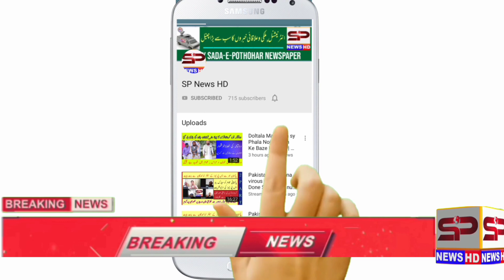PML-N Chaudhry Muhammad Riaz has been sentenced to 10 years in prison by the accountability court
Offical Twitter
Take a look at Malik Shahzaib Tariq (Editor daily sada e pothohar (@MalikPolitics)